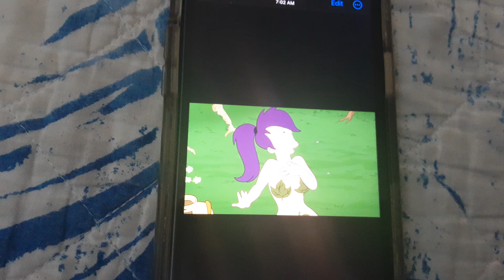Futurama Leela Swimsuit